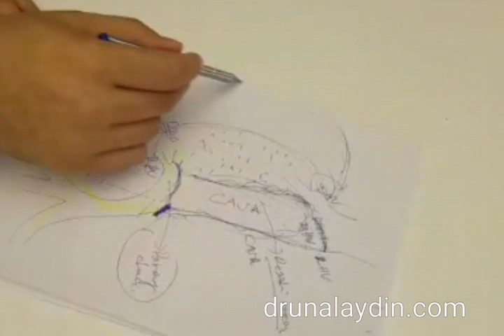NAJBOLJI CENTAR ZA OPERACIJU KARCINOMA JETRE U EVROPI drunalaydin